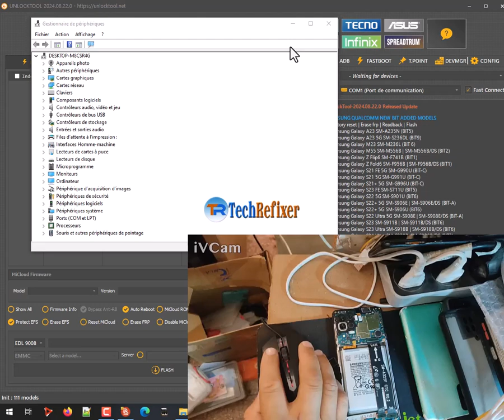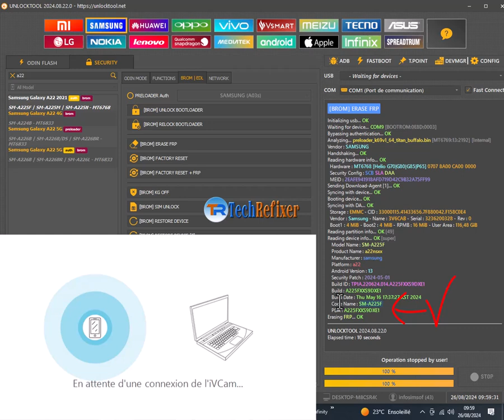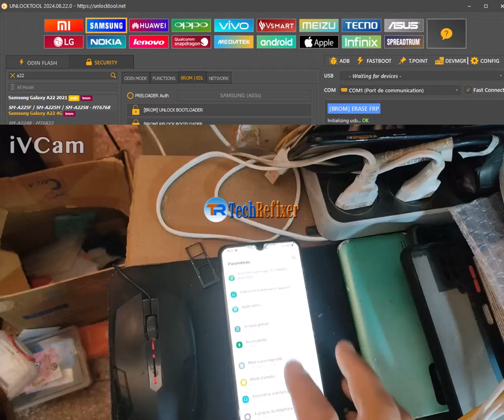Samsung A22 A225f frp Bypass With test point one clic By UnlockTool